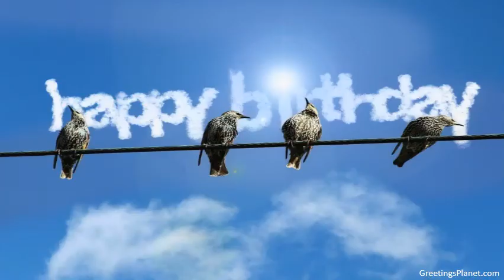Happy Birthday to Arnesh